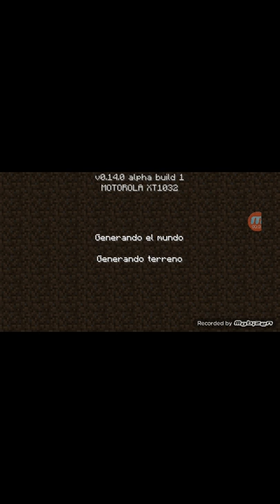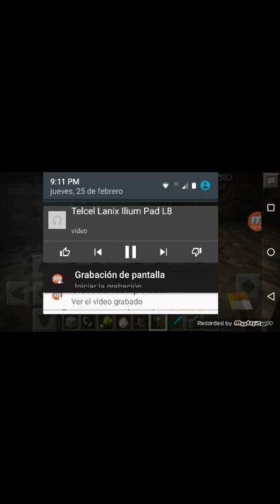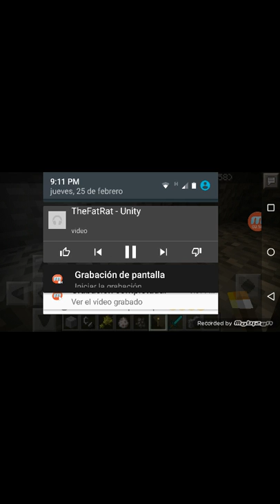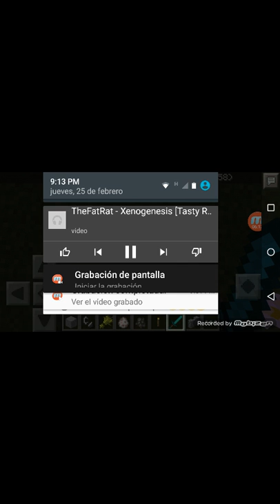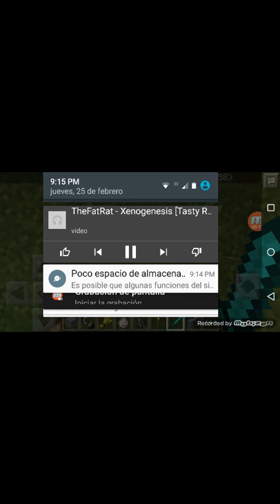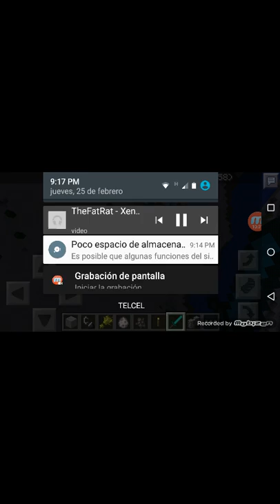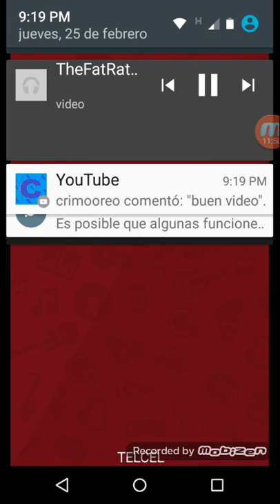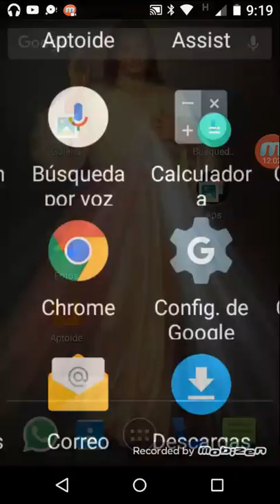Aviso y mundo